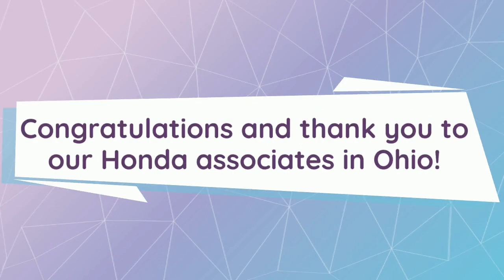Honda Reaches 20 Million Auto Production Milestone in Ohio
Honda began auto production in Ohio in 1982. Yesterday, we celebrated the production of 20 million vehicles in Ohio. Congratulations to our Honda of America Mfg. associates!